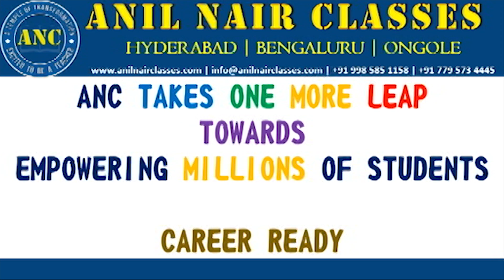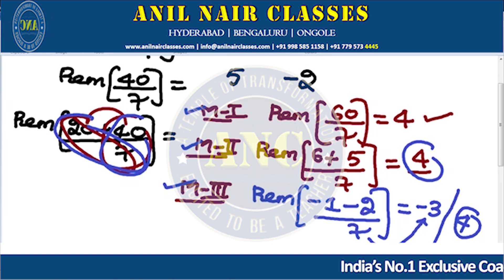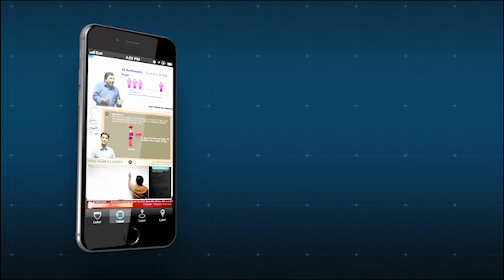Remainder basics by Mr.Anil Nair.( Extremely useful for CAT,Bank,SSC,Placements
Learn to solve Remainder problems conceptually...